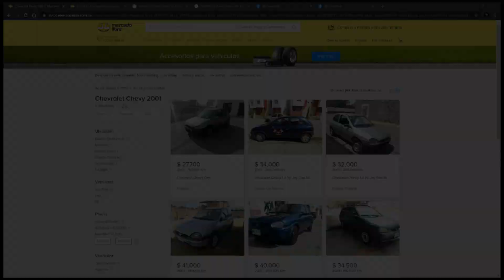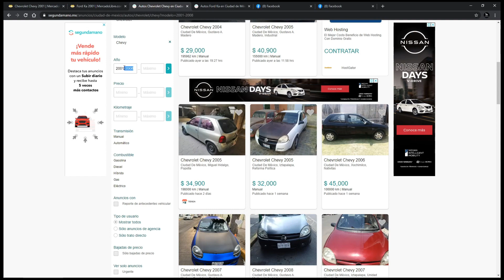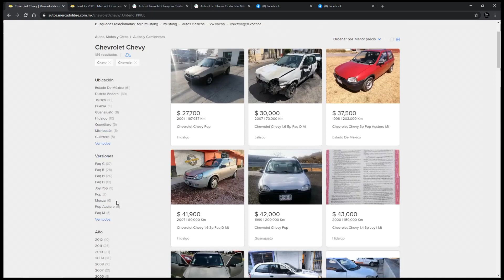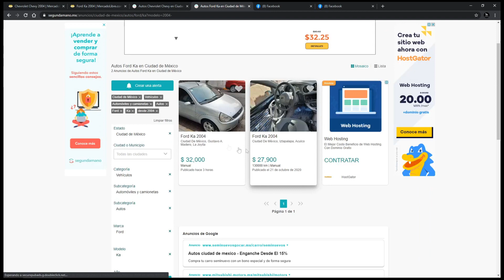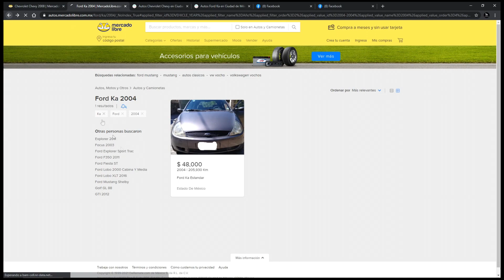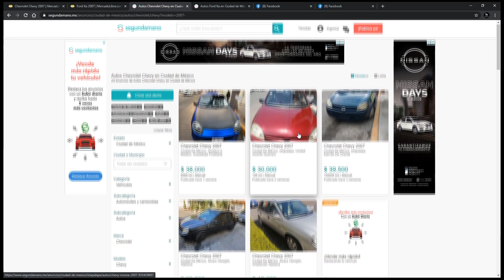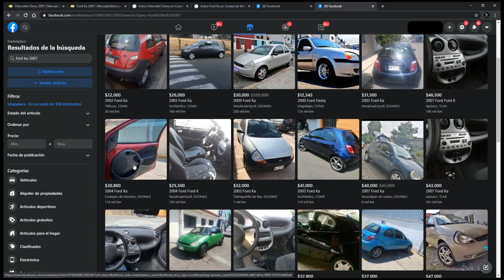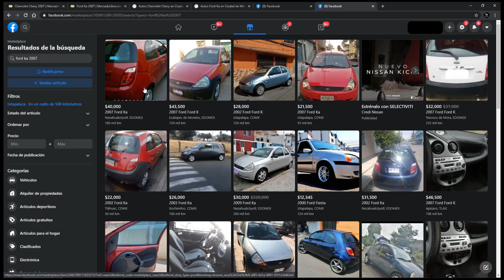Ford KA vs Chevrolet Chevy | ¿Cual es mejor?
Saludos.